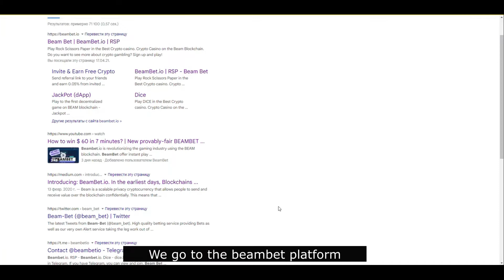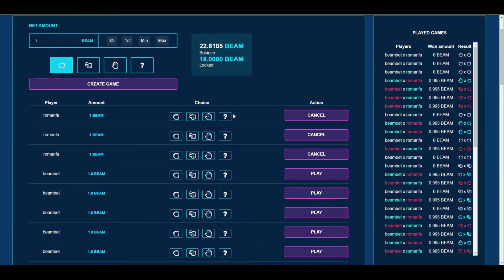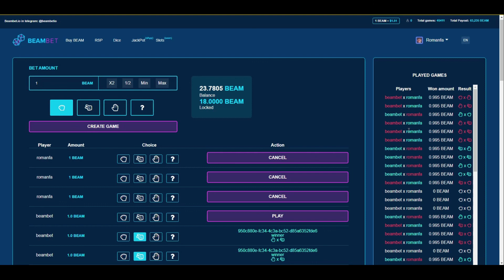How to earn crypto at Beambet.io? | Playing RSP | Referral System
Beambet.io is revolutionizes the gaming industry with the BEAM blockchain. BeamBet offers instant play, provably-fair. Invite your friends and earn BEAM using the referral system.

In this video, we will show you how easy it is to play RSP and earn BEAM.

Play dice, rsp. Crypto casino on the Beam blockchain

Join our telegram group, we will tell you how to earn more